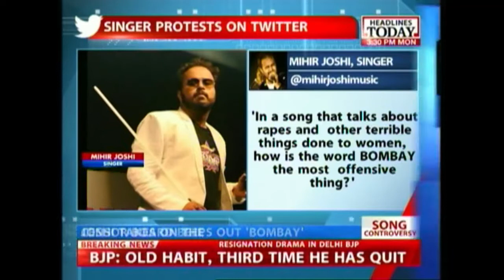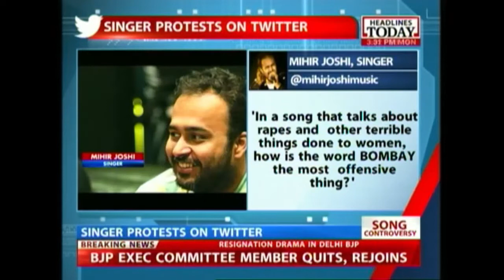Censor Board beeps out 'Bombay' in Mihir Joshi's song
The Censor Board has beeped out the word 'Bombay' in a song composed and sung by Mihir Joshi. The singer took to twitter to express his dissent. He tweeted, "In a song that talks about rapes and other terrible things done to women, how is the word BOMBAY the most offensive thing?".